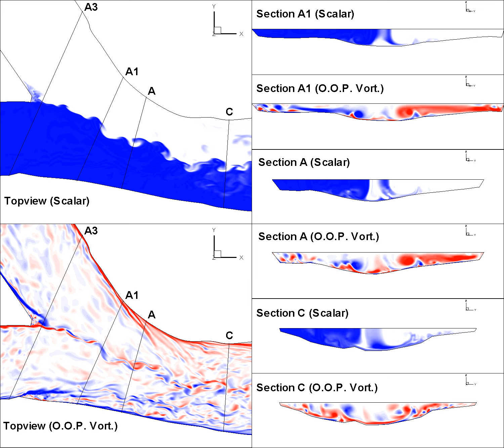Thermal Mixing at Channel Confluence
A small river confluence in Illinois with an asymmetrical confluence and a concordant bed. The different cross-sections in the example focus on mixing of rivers with different water temperatures (thermal mixing). The large-scale engulfing by the ML eddies promotes mixing. The large-scale oscillations of SOV cells play an important role in the mixing between the two streams.